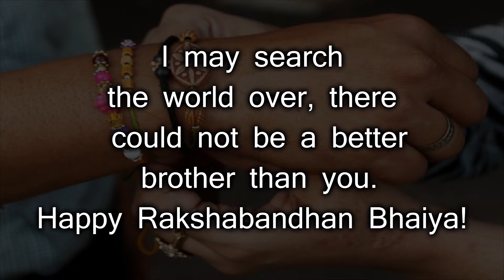rakhi quotes in english | happy raksha bandhan 2018 24 || Lion Media